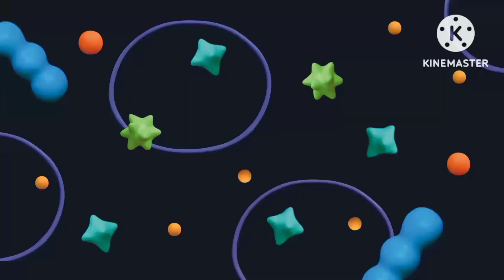X Klasky Csupo Part 10